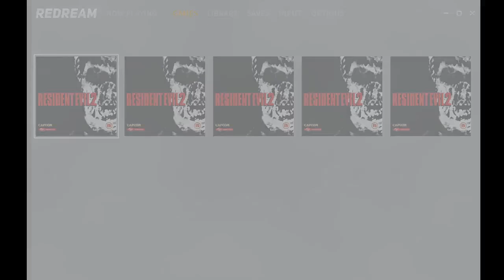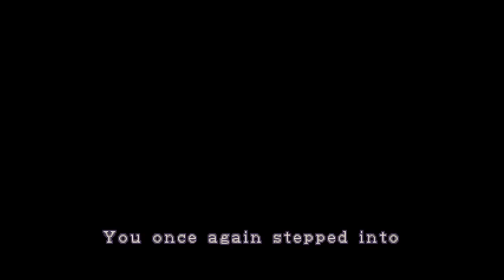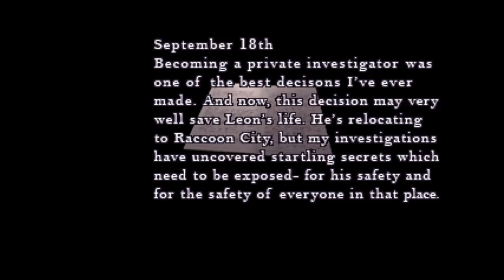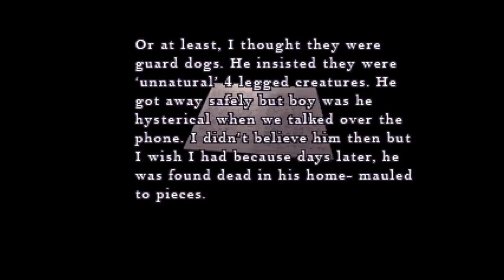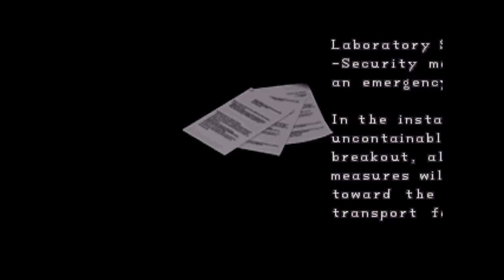Resident Evil 2: Dreamcast MOD Special Edition Plus (Leon B) (Part 5)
Mod made by @Mr.GreenRanger